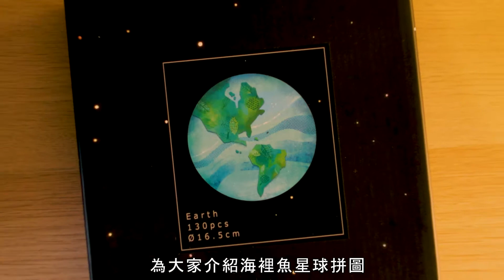海裡魚星球拼圖影片 國際版 (中文字幕)test